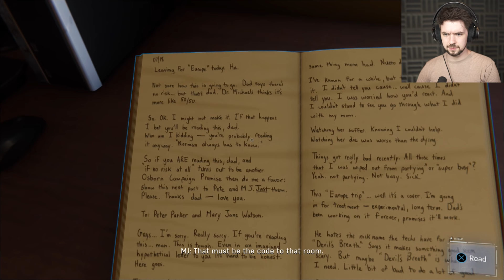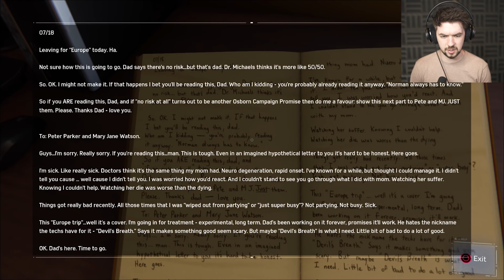SCORPION & RHINO | Spider-Man - Part 11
The last of Doc Ock's henchmen in Spider-Man